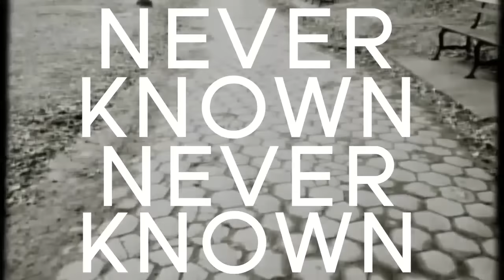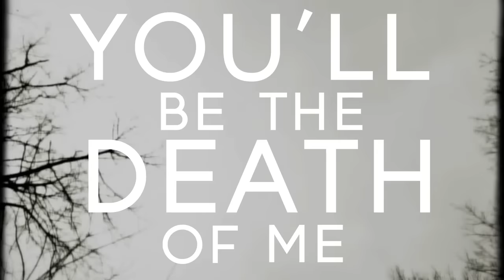Ingrid Michaelson - Wonderful Unknown (Lyric Video)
This video was shot and edited by Ingrid.  The footage was taken on a walk through her Brooklyn neighborhood.

"Wonderful Unknown" (featuring Greg Laswell) from the upcoming album "Lights Out" available April 15th!

The Lights Out Tour begins April 21st!